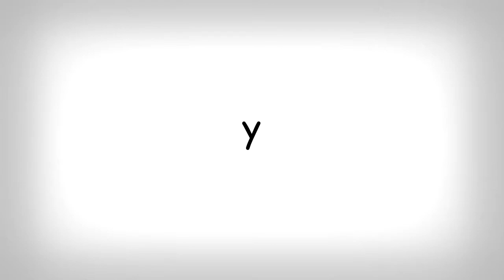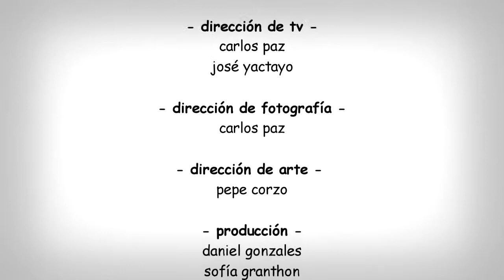5 MINUTOS con Milagros Leiva / Lidia Aponte